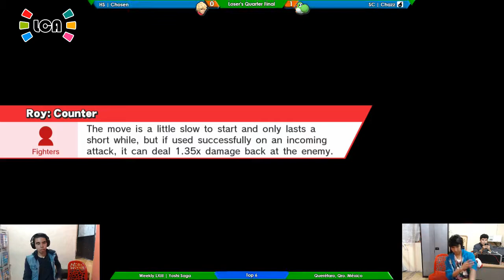LCA Weekly 63 Singles - Chazz vs Chosen - Loser's Quarter Final